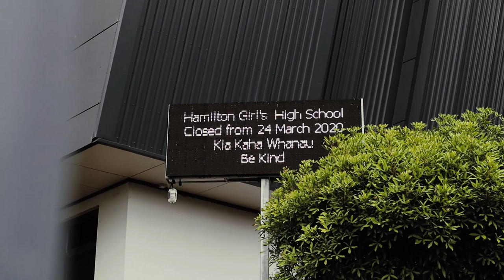Lockdown - Hamilton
You can hear the birds a lot more :) There were a few people out today not completely silent but almost.

I hope we can all make it out of this ok I know I am stressing you are probably as well but we got this :)